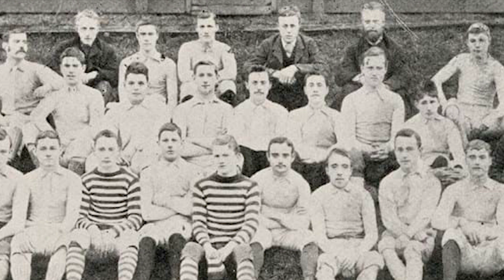1901-The Year A Non-League Team Won The FA Cup | AFC Finners | Football History Documentary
In 1901, Tottenham Hotspur of the southern league reached the FA Cup final. They had dished out several giant killings along the way, and what they achieved next is a feat we will never see replicated.

Sources-